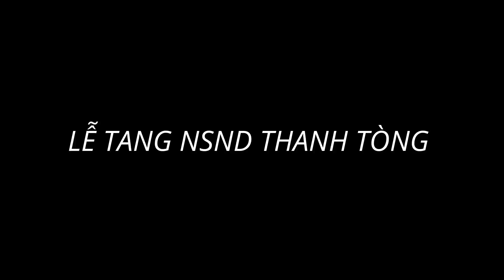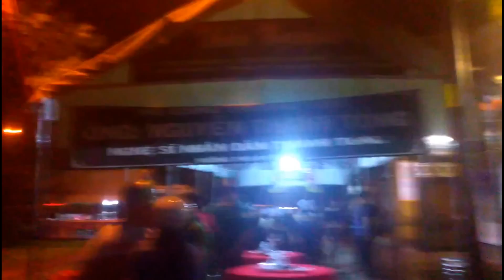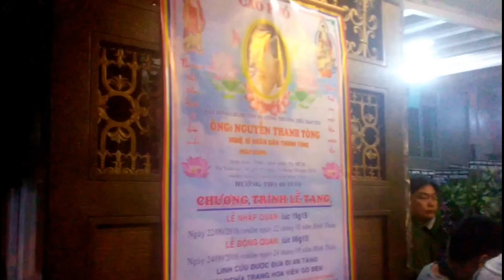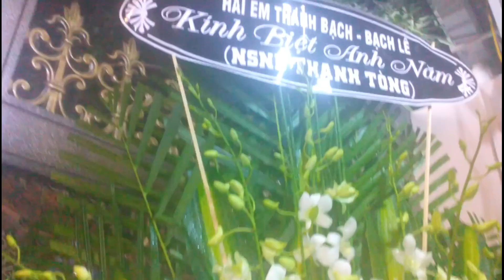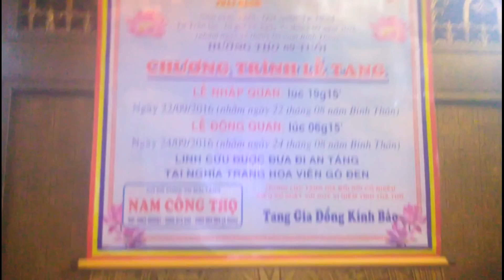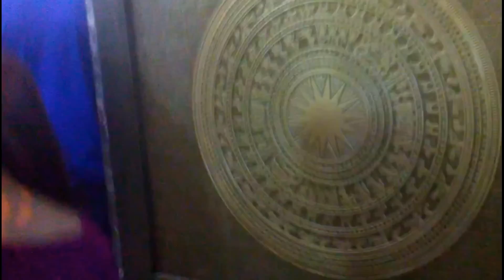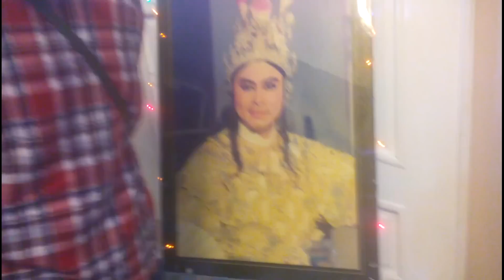TRỰC TIẾP ĐÁM TANG NSND THANH TÒNG 21H 22.9.2016 TẠI SAI GON